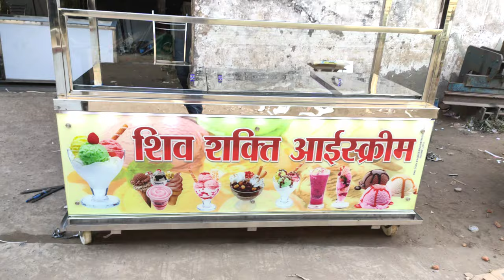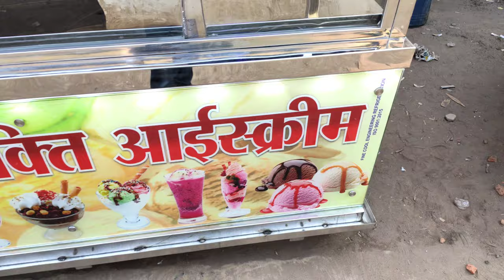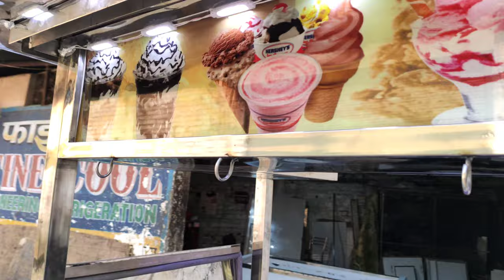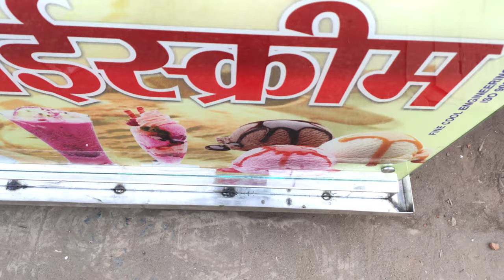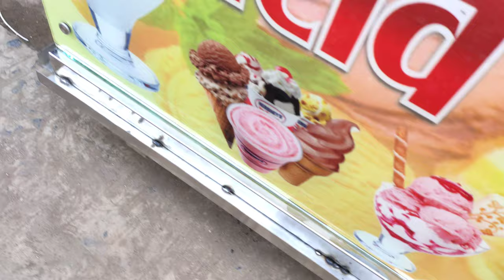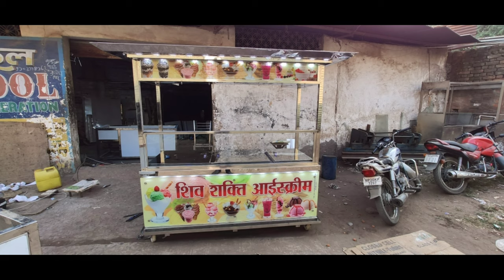ICE CREAM PARLOUR | DEEP FREEZER | FINE COOL REFRIGERATION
FULL STAINLESS STEEL BODY .